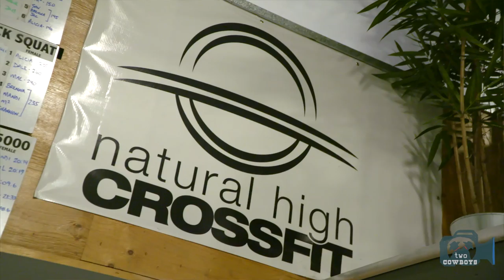Two Cowboys on a Journey: Natural High Fitness and Social Entrepreneur in Okotoks, Alberta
Natural High Fitness

The entrepreneur, Andrew Gustafson and his team at Natural High Fitness and Crossfit in Okotoks proclaim to mould dynamic lifestyles by helping their members follow the most effective and encouraging path to aspire to their peak fitness goals. A lofty statement and a lofty goal indeed.

Simply put, it is a place where you can hang out with your friends and enjoy your workout. They have everything you need for reaching your fitness (and your social) goals.